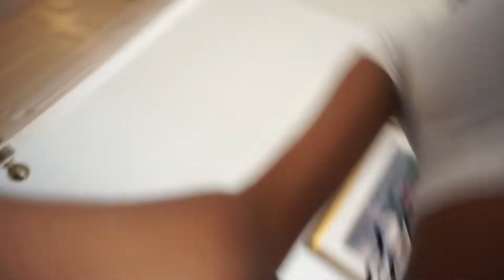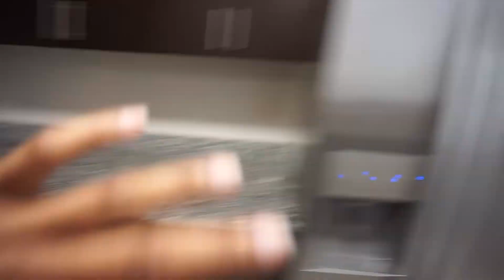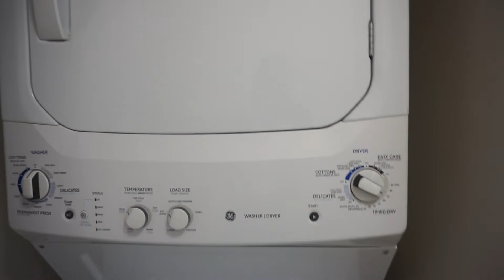First Apartment Vlog! | SCARY NIGHT, FAILED CONCERT, STRESSFUL MOVE. & MORE | KYANAMICHELLE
Hey everyone! I moved into my first apartment, and I brought you along for the journey.

FAQ:
Age:21
Ethnicity: Jamaican
Location: NY, but currently in MIA
Sign: Taurus GANG!